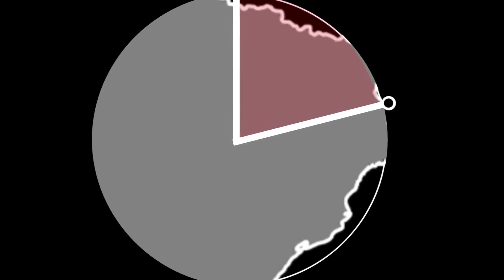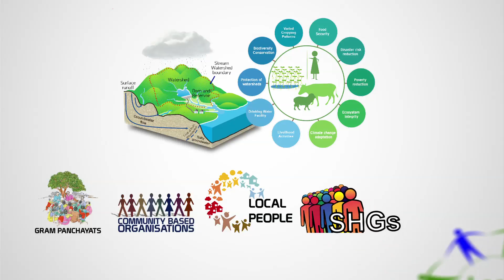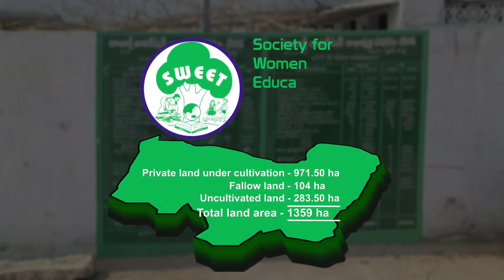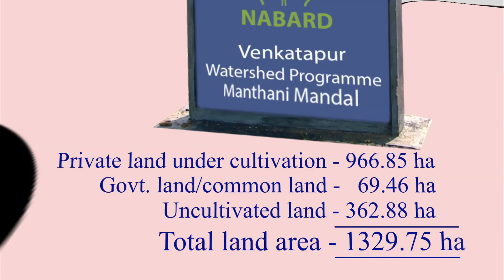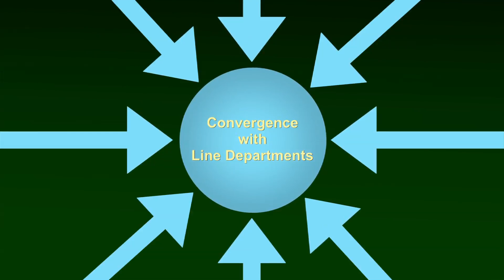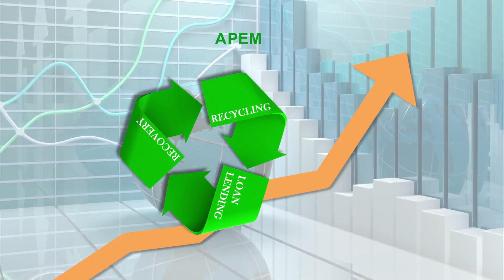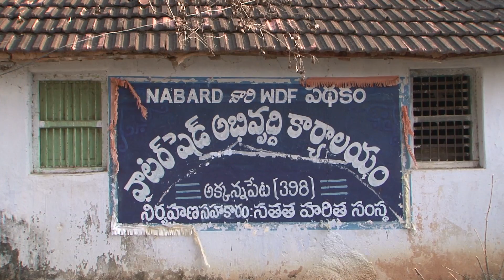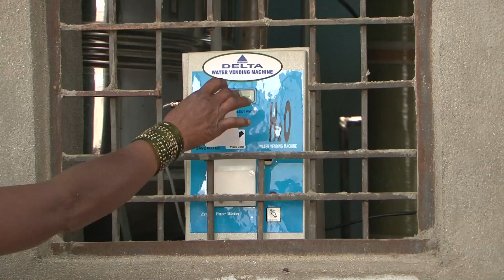NABARD - Promoting watershed activities in the community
Watershed development involves conservation, regeneration, and judicious utilization of natural resources such as, land, water and vegetation etc.

In India, an estimated area of 146.82 million hectare suffers from various kinds of land degradation due to water and wind erosion, etc. (These will come without audio, but as drop down in text animation on the graphic image: alkalinity/salinity, water logging, soil acidity, loss of soil carbon and micronutrients)

It is estimated that 2/3rd of cultivated area in the country is rain-fed.  But, frequent droughts and failure of monsoon wreak havoc for farming leading to uncertainty and poor crop production in rain-fed areas. Due to heavy deforestation and denudation of soils and lack of suitable soil and water conservation measures, the rainwater received does not percolate much in many areas for replenishing the aquifers and is lost as runoff. As a result, management of natural resources assumes importance, because the limited natural resources have to be judiciously used to feed the ever-increasing population.